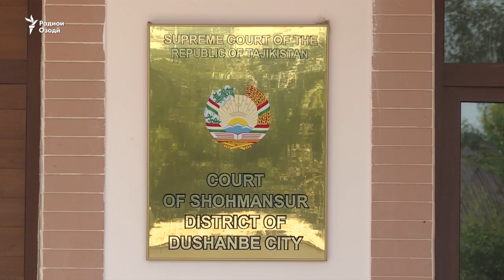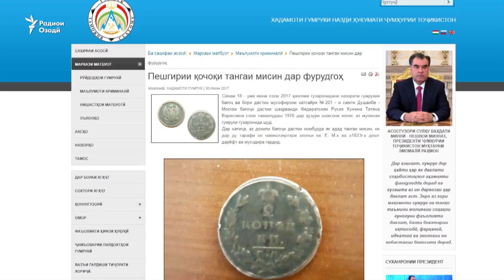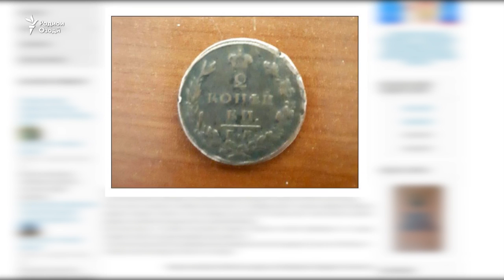Як танга арзиш барои озод мондан, ё ҳабс шудани як зан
Додгоҳи ноҳияи Шоҳмансури шаҳри Душанбе рӯзи 10 август баррасии парвандаи як шаҳрванди Русияро, ки дар қочоқи тангаи қадимаи замони подшоҳии Русия айбдор мешавад, пушти дарҳои баста идома дод.